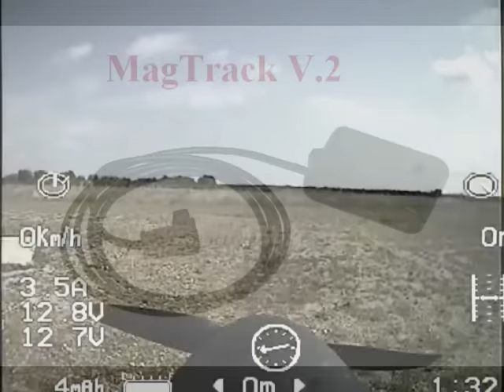Black Stork OSD Navigation System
FPV OSD